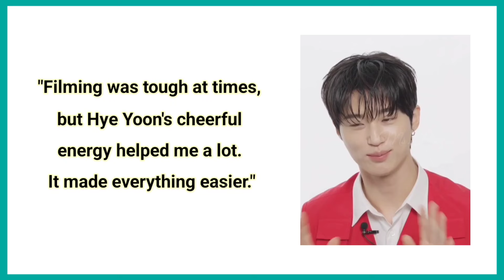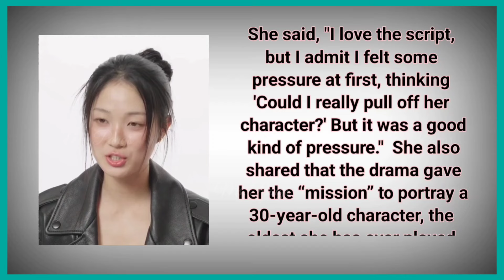Byeon Woo Seok and Kim Hye Yoon Couple Photoshoot / Sweet Moments | Lovely Runner 2024 Korean Drama